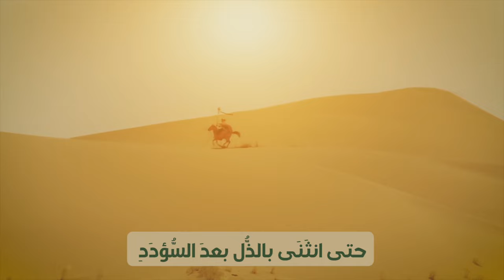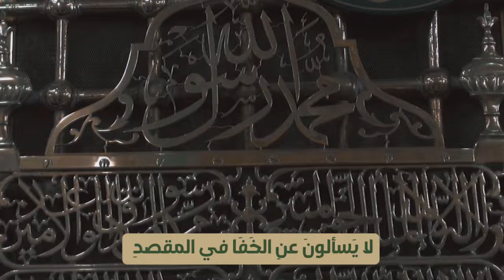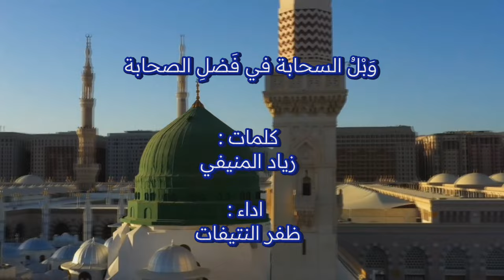وبل السحابة في فضل الصحابة | شعر : زياد المنيفي | أداء : ظفر النتيفات .